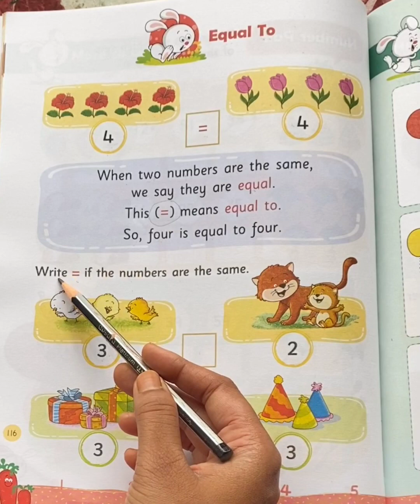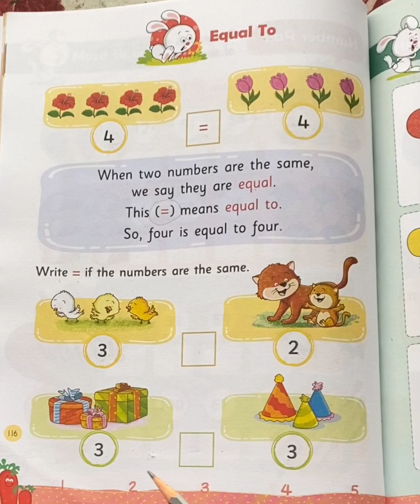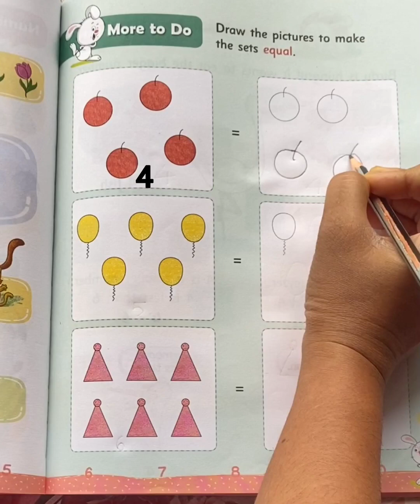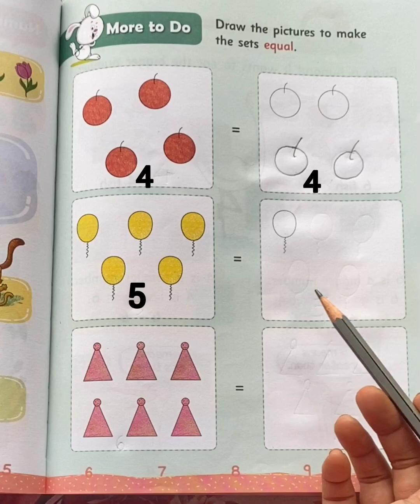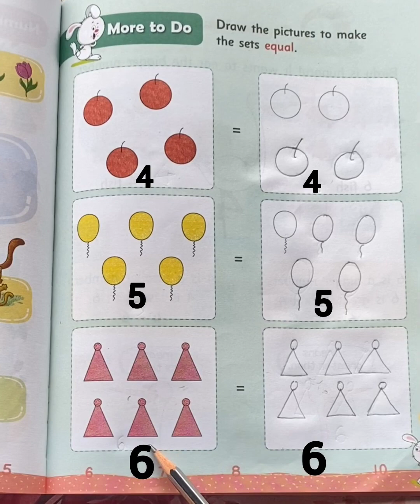UKG/Maths/Equal to =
In this video you will learn about the concept of Equal to ( = )